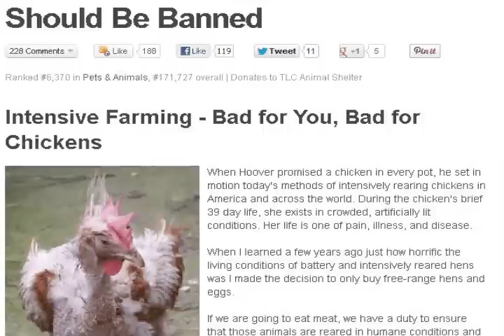Shocking Footage of a Minecraft Chicken Farm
The cheapest, at the lowest cost.